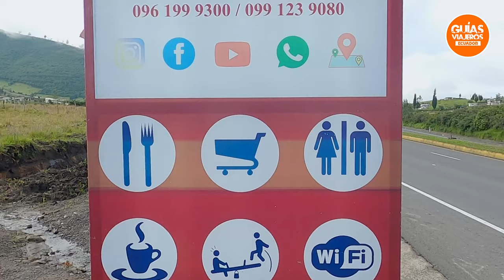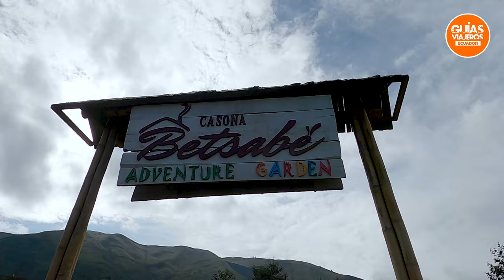Naturaleza y comida típica para este feriado | Casona Betsabé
El día de hoy les presentamos Casona Betsabé, un emprendimiento familiar ubicado en la provincia de Imbabura, a una hora de la ciudad de Quito a 1.7km desde el redondel de el El Cajas, vía a Otavalo. Este espacio se ha convertido en uno de los referentes gastronómicos del sector por su exquisita sazón y elaboración de comida ecuatoriana, destacando el borrego asado y el caldo de gallina.

Durante la pandemia han expandido sus espacios y actualmente ofrecen zonas de camping, pesca artesanal de trucha, una pequeña granja, caminatas a los cerros aledaños, servicio de resto bar y eventos sociales. El establecimiento es pet friendly y como plus en su zona de camping ofrecen combos donde se incluyen snacks, leña, guitarra, cine al aire libre, alimentación y lo mejor de todo es que su auto puede parquearse cerca de su carpa.

CONTENIDO:
Intro: 0:00
Cómo llegar: 0:51
Acerca de Casona Betsabé: 2:07
Desayunos: 2:42
Áreas Verdes: 3:28
Atractivos cercanos: 4:37
Parque Acuático Araque: 4:52
Muelle Flotante Cachiviro: 5:21
Información Lago San Pablo y volcán Imbabura: 5:58
Totora Wasi: 7:35
Asado de Borrego: 10:26
Camping: 13:37
Pesca Artesanal: 19:46
Entrevista a propietaria: 16:36
Despedida: 18:11